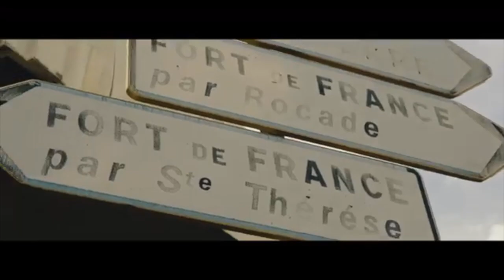Que vaut l'album "Tout à Gagner" de Tiitof ?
Specta chronique le nouvel album de Tiitof !